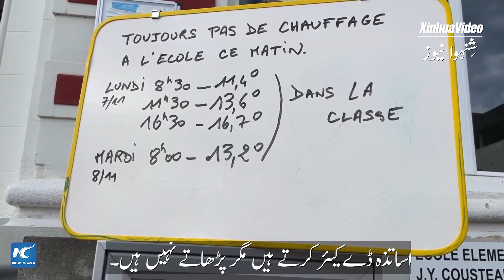گلوبل لنک|توانائی کے بحران کے دوران فرانسیسی والدین کا کلاس رومز میں سردی کی شکایت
یورپ میں توانائی کے بحران نے اسکولوں کو متاثر کیا ہے۔ فرانس بھر میں طلباء کے بہت سے والدین کلاس رومز میں کم درجہ حرارت کی شکایت کر رہے ہیں۔